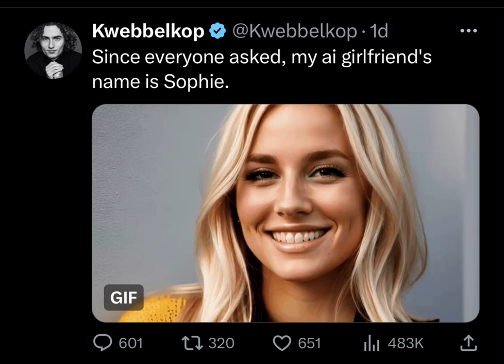Kwebbelkop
Funny AI man

End my existence

JJJreact